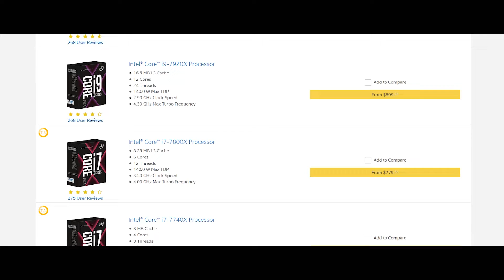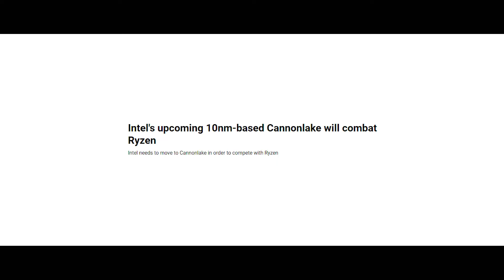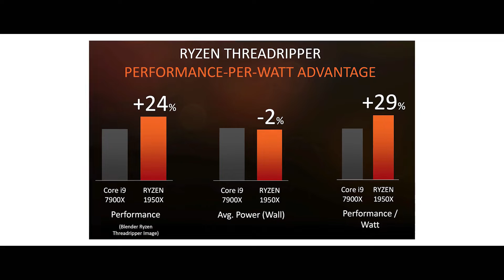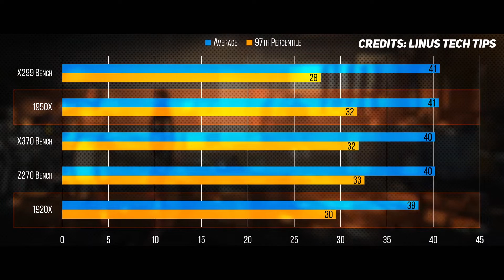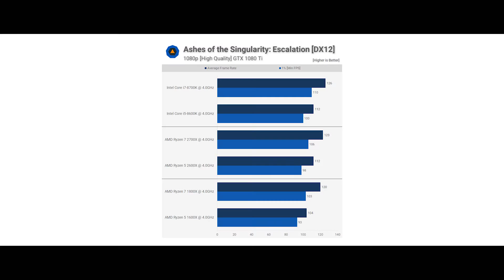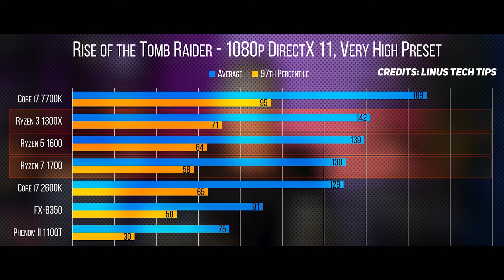AMD vs Intel CPU Gaming: Which is better in 2018? | Comparison Chart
AMD Ryzen vs Intel CPU gaming 2018: The king and best for Gaming

In this video we provide you comparison chart and benchmarks for the best INTEL & AMD Processors available in the market. So lets find out which is the best CPU for gaming. Also we are about to provide you amd vs intel cpu list.

When it comes to building a new computer or purchasing a new PC, the ultimate question that keeps running in our minds is whether to go with team blue or team red. Intel and AMD have been fighting in the arena for a very long time and both the companies have had their equal share of ups and downs. Now, in 2018 which one of these two have the upper hand of dominating the industry. So let's find out which of AMD or Intel turns out to be the best CPU manufacturers for intensive gaming and video rendering. Also let's find out which is the best budget processor.

Best INTEL CPUs on any budget:
ENTRY LEVEL: PENTIUM G4560

MID-RANGE: CORE i5-8400

Best AMD CPUs on any budget:
ENTRY LEVEL: RYZEN 3 2200G